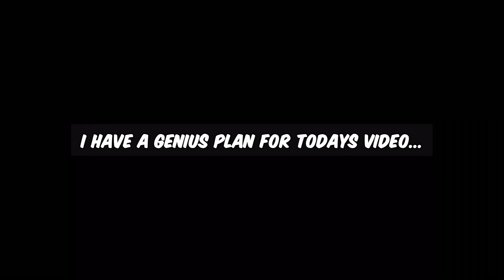Torturing Bots With Too Much Skill... (1v3)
I am too good for Bots, they are simply too weak to handle my immense skill, I prove that here in todays Brawl Stars Bot Torture...